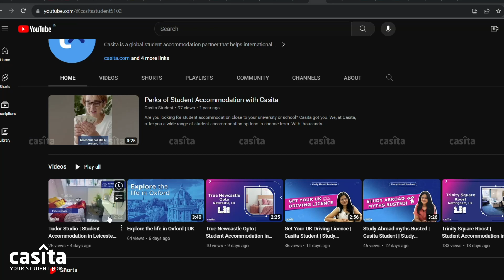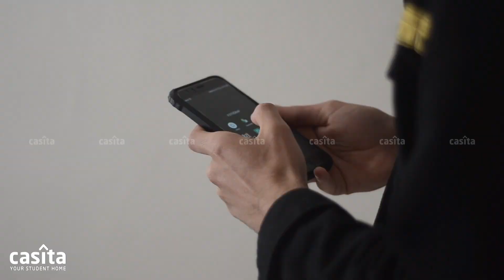Exploring the Reading: Travel Tips for International Students | UK | Casita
Life as a student in Reading is a vibrant and enriching experience. The town, known for its welcoming atmosphere, hosts a mix of students from diverse backgrounds. The University of Reading provides an inspiring academic environment, and the campus is teeming with activities and resources.

0:00 - Intro
0:34 - Student friendly spots
0:54 - Famous landmarks
1:18 - Shopping spots
1:46 - Restaurants and cafes
2:10 - Nightlife
2:23 - Events and festivals
2:45 - Useful Apps

Are you on the hunt for the ideal student accommodation in the city? Look no more!

Explore Casita's wide range of options that fit every budget and need. Find your perfect home away from home, combining comfort and style. Don't wait!

*About Casita*
Casita is a global student accommodation partner that helps international students find homes near university campuses around the world. Currently, we offer 1.4 million rooms across 423 education hubs like the USA, UK, Australia, Asia, and the Middle East.

We offer a 24/7 support team of accommodation experts to book value-for-money homes based on your budget, desired location, and other personal preferences.
With Casita, you need not ever worry about finding your perfect home.